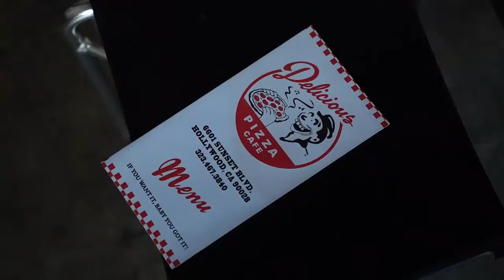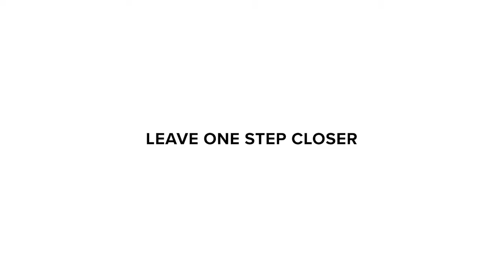Delicious Insight Featuring Francisco Reyes of Never Made with Jocelyn (Recap)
Delicious Insight was created to connect up-and-coming artists, executives, and innovators to prominent individuals already making major moves in the industry!

At our September (2018) Delicious Insight, we featured Francisco Reyes Jr (aka NEVER MADE) and had a conversation about graphic design, working with Shepard Fairey, mental health, and more! Here's the recap of the event!

Filmed and edited by Josh Gonzales
Hosted by Jocelyn Valencia

🌻 ABOUT 🌻
Hola, I'm Jocelyn! I post videos revolving self-development, business and personal, as well as some other fun stuff. I currently live in Los Angeles, CA and run two businesses (an agency and a festival).

Abrazos,
Jocelyn!